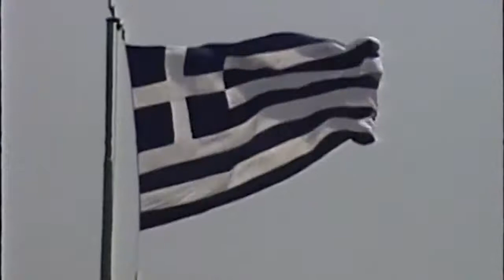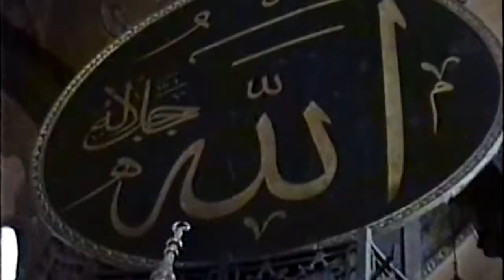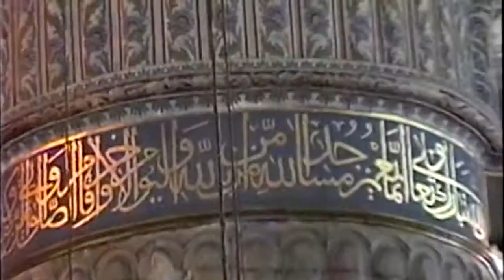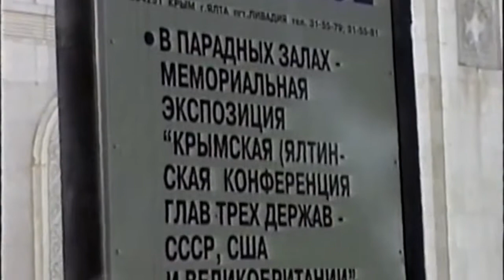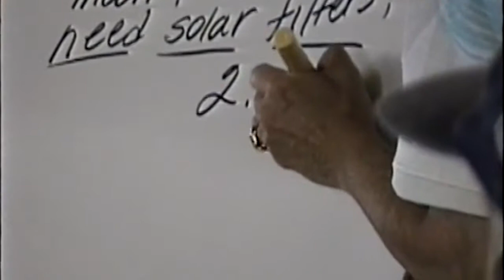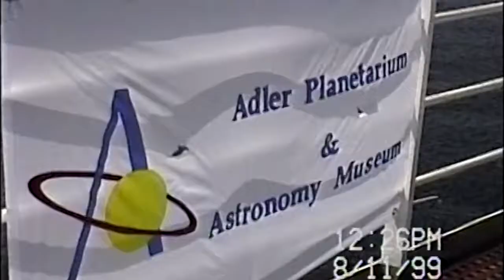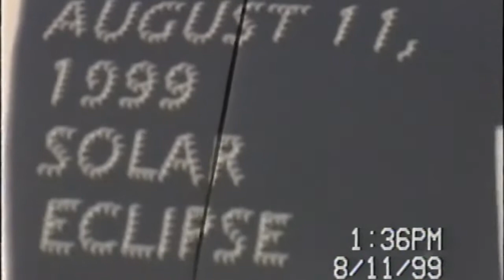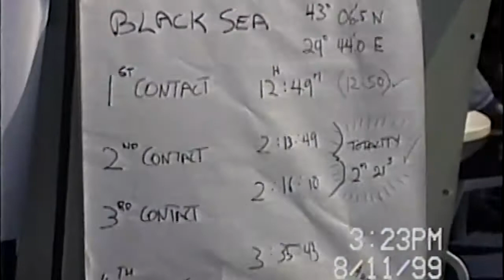Black Sea Eclipse 1999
1999 Total Solar Eclipse viewed aboard the Stella Solaris in the Black Sea.